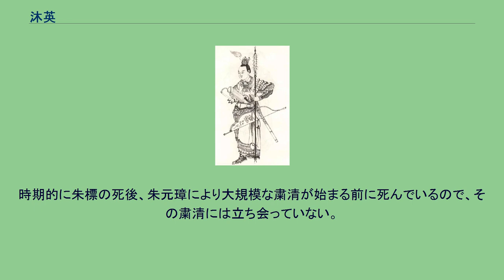沐英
沐英 沐 英（もく えい、1345年 - 1392年）は、明初の軍人。
字は文英。
明の功臣の一人で、朱元璋夫婦からは養子として可愛がられた。
主な功績としては、雲南の平定など。
定遠（現在の安徽省定遠県）の出身。
幼くして孤児となったため、朱元璋夫婦に拾われ、養子となる。
このとき、姓を「朱」と改める。
ただ、後に幾多の功績を挙げてからは再び姓を「沐」に戻すことを許されている。
18歳にして帳前都尉に任命され、鎮江を守護する。
このあと、さらに功をあげて位を上げていく。
洪武10年（1377年）、吐番で反乱が起きたため鄧愈に従い、征西副将軍としてトルファンへ遠征。
大功をあげ、平西候に封ぜられるとともに、官位世襲の鉄券を授かる。
翌年、鄧愈が病死すると征西将軍に就任。
トルファンで男女二万のを捕虜とし、牧畜二十万余を得る。
洪武14年（1381年）、征南右副将軍に任命される。
征南将軍・傅友徳に従って雲南へ出征し元の梁王国の軍と戦う。
このとき、明軍と元軍は川を挟んで向かい合ったのであるが、沐英は奇襲部隊を引き連れ、敵の背後に回りこむと、時期を見計らい銅鑼や太鼓を打ち鳴らし、大軍がいるように見せかけながらいきなり長躯騎兵で攻撃をしかける。
驚いた元軍は壊走した。
さらに遠く雲南へ行き、逃亡する梁王を井戸に飛び込んで自殺させるまで負い込んだ。
雲南を平定すると、沐英は滇州の鎮護を命じられる。
沐英は滇州において、農業政策を成功させ、100万畝の田畑を開墾し、また治水も充実させ、岩塩の商売で街を潤わせた。
洪武17年（1384年）に曲靖で反乱が起こるとこれの制圧に、また洪武20年に浪穹など、各地の反乱平定に従事する。
洪武22年（1389年）には、百夷の思倫発が乱を起こし、30万を率いて定辺に攻め込むと、沐英は3万の兵で救援に向かう。
この時、雲南の兵站状況は極度に悪化しており、加えて反乱は雲南各地に拡大しているという困難な情勢であった。
沐英は屯田策を用いて兵站状況の改善に努め、あわせて連絡線の確保と反乱勢力の分断を図り雲南の要地に衛を設置していく。
これらの策によって雲南の反乱勢力は弱体化したため、ここでも大勝利をあげ、4万の首と37頭の象を生け捕りにし、ついに明は雲南一帯の平定に成功する。
洪武25年（1392年）、皇太子の朱標が死ぬと、朱元璋以上に嘆き悲しんだという。
あまりに悲しんだものだから沐英は病気になり、その年のうちに雲南で死亡。
享年48、黔寧王に追封され、功臣として太祖廟に陪葬された。
時期的に朱標の死後、朱元璋により大規模な粛清が始まる前に死んでいるので、その粛清には立ち会っていない。